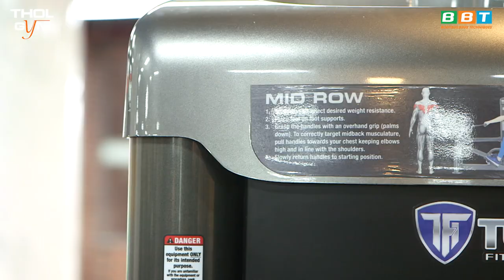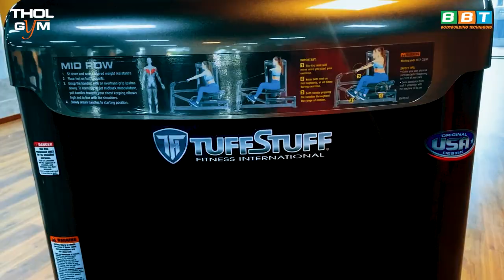Duy Nguyễn Hướng Dẫn Tập Lưng Xô Máy Vip BA Mid Row Đường Cong Sinh Học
Hướng dẫn sử dụng và tập luyện trên máy Bio Arc Mid Row đẳng cấp đường cong sinh học mang đến cảm giác tập luyện hiệu quả mới lạ độc quyền tại THOL GYM CENTER, Bạn có thể đến và đăng kí tập luyện để trải nghiệm thiết bị. THOL GYM mang đến những giá trị phòng gym đích thực, không gian 5 sao và hệ thống máy Mỹ chất lượng hoàn hảo.

Địa chỉ:
♦ BBT Hiệp Phú: 10 Trương Văn Thành, phường Hiệp Phú, quận 9, TP HCM
♦ BBT Hiệp Thành: 535 Lê Văn Khương, Hiệp Thành, Quận 12, TP HCM
♦ BBT Quận 7: 102 Lý Phục Man, Phường Bình Thuận, Quận 7, TP HCM